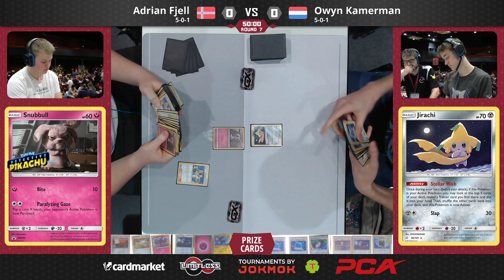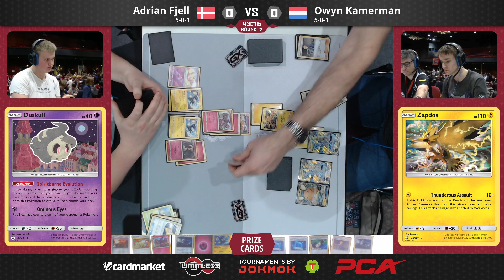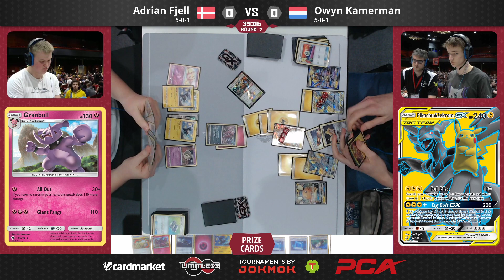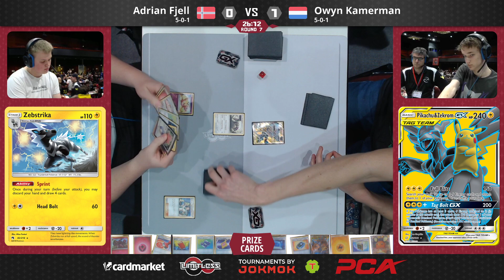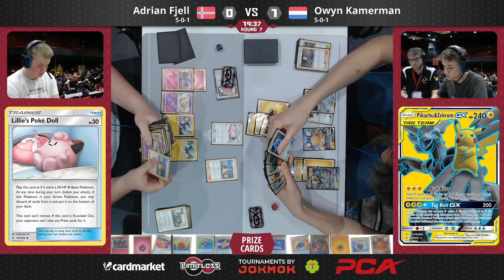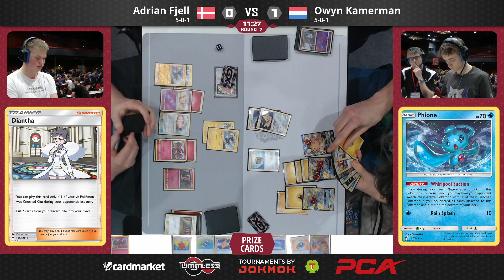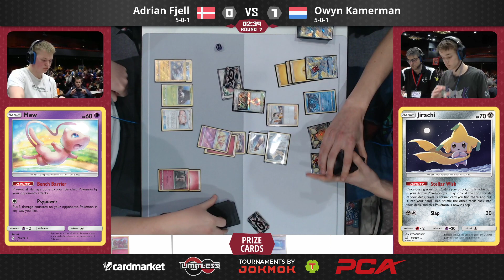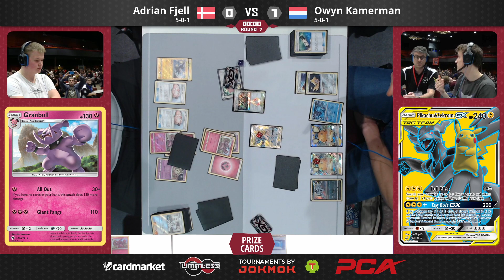Regional Championship Bochum Round 7 - Adrian Fjell vs Owyn Kamerman